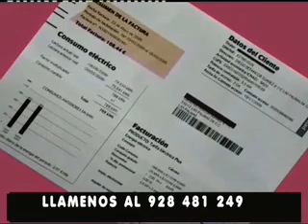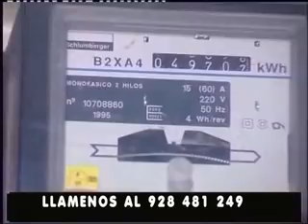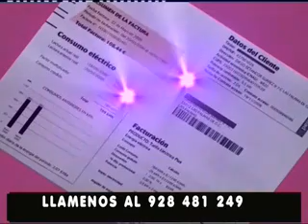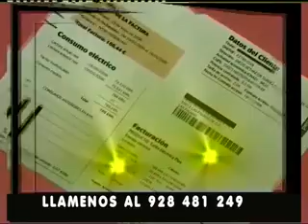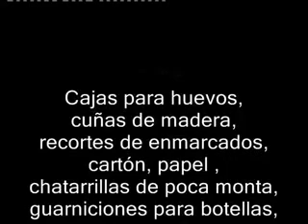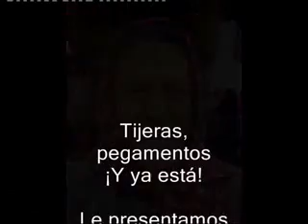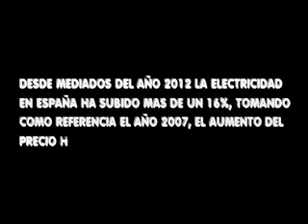NO SOMOS MAYORES 16-12-2012.flv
NO SOMOS MAYORES PROGRAMA DE TV DEDICADO A LA TERCERA EDAD,PEDRO DE PABLO NOS PRESENTA LA REPOSICION DEL PROGRMAMA QUE SE ENTREVISTA AL LOCUTOR DE RADIO ANTONIO RALUY,ADEMAS DE LAS SECCIONES HABITUALES DE LABORAL,MEDICINA,MUSICA, ETC. ESTE PROGRAMA SE EMITIO EL DOMINGO 16 DE DICIEMBRE DE 2012 EN CANAL 8 Y EN RTV MOGAN.